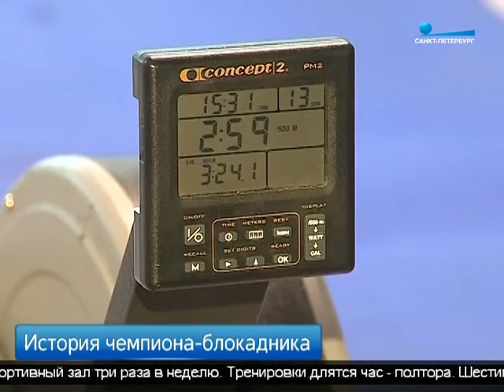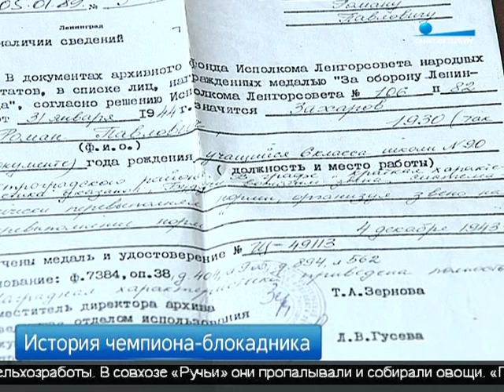Заслуженный тренер, чемпион СССР и блокадник Роман Захаров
86 years old Roman Zakharov goes in for rowing. He took part in the 1952 Olympic Games. He is six-time champion of the USSR, Honored Coach. Zakharov survived in Leningrad siege by Nazis during World War II.